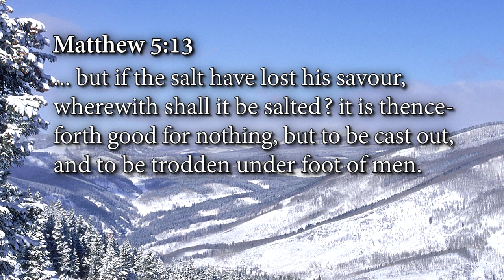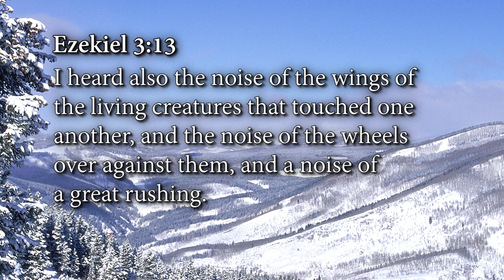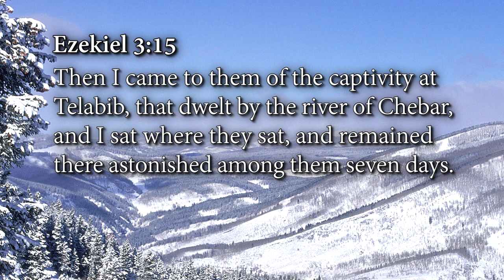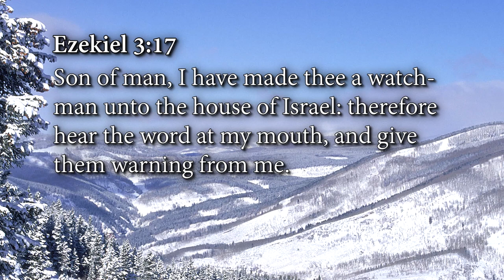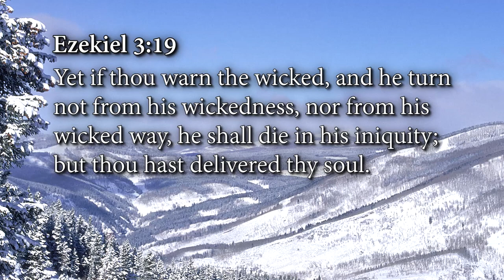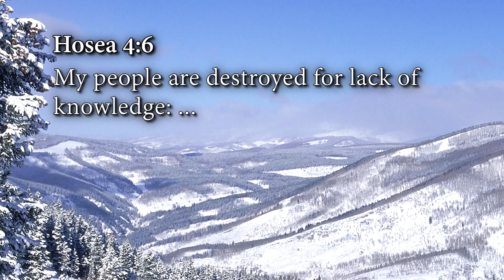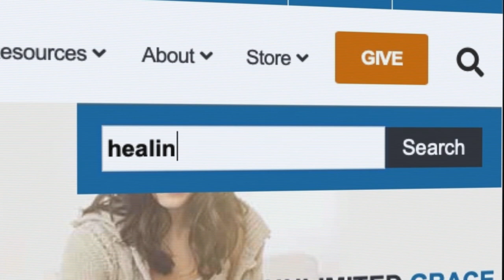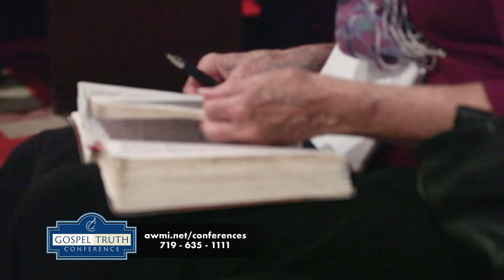Where Do We Go From Here: Week 1, Day 5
In the 2020 elections, millions of Americans voted for candidates who supported ungodly policies. This represents a moral crisis in our nation. However, we have a solution—the Bible tells us everything we need to know about every moral and social issue in the world today. If we let the Bible inform our beliefs, we can impact our world for positive change.

In his teaching Where Do We Go from Here? Lessons from the 2020 Elections, Andrew will guide you through the lessons he learned from the elections and show you how to be the salt and light to the world that God is calling us to be. These lessons are not just for people in America. The entire world is in a spiritual battle. Some Christians think we should only talk about eternal things and not speak out on today’s issues. This is wrong, however. God committed truth to the church, and it is our responsibility to share truth with others.

We’re offering a CD album that includes Andrew’s teaching on lessons from the elections, along with two powerful panel discussions:

The America on the Brink panel discussion with Andrew Wommack, Bishop E.W. Jackson, Tony Perkins, Gen. Jerry Boykin, William “Bill” Federer, and Janet Boynes, that took place at the 2020 Summer Family Bible Conference.

The Values Voter Summit panel discussion on race relations with Andrew Wommack, Bishop E.W. Jackson, and historian David Barton.

Lessons from the 2020 Elections and be equipped to make a difference in your world!